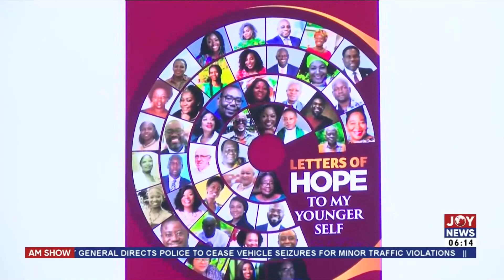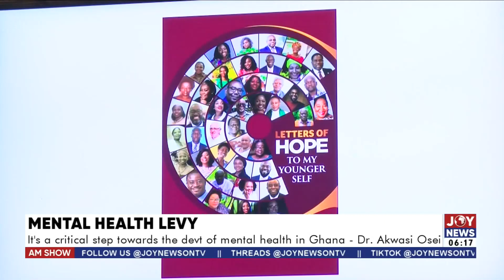Election 2024:Avoid campaigning based on ethnicity&religion-NCCE Chairperson to politicians |AM News